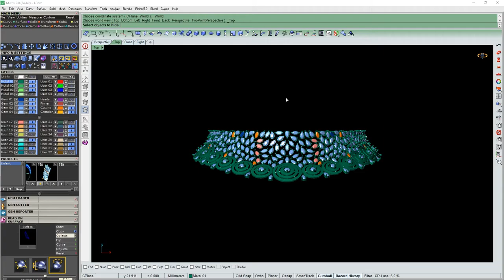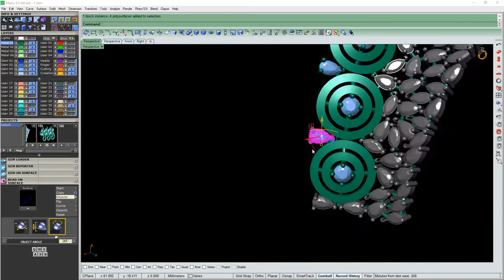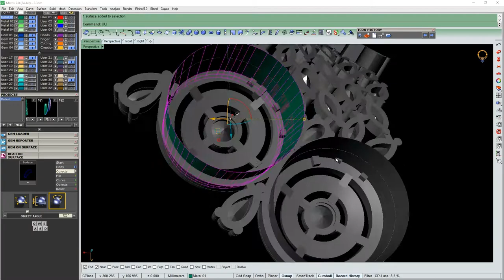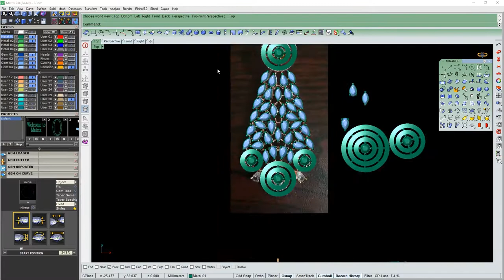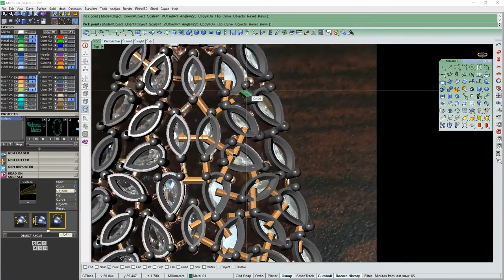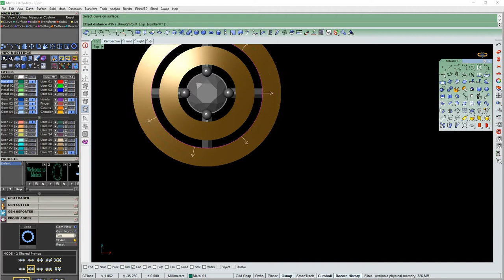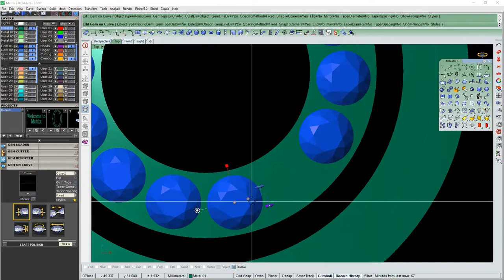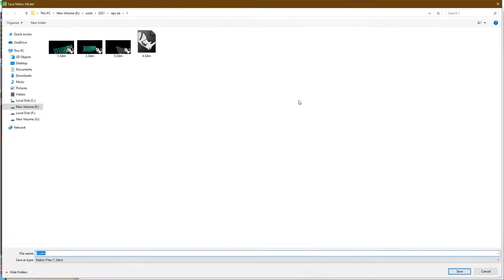Choker Necklace Tutorial | Jewellery Cad design in Matrix | How to make a Chick in MatrixTutorial -2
Online Course
JEWELLERY CAD DESIGNING INSTITUTE

If any quarry contact to this No- 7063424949

Choker Necklace Tutorial | Jewellery Cad design in Matrix | How to make a Chick in MatrixTutorial - Part2

How to fastest way to mack a Choker / Chick using Rhinoceros 3d and Gemvision matrix 7/8/9

INCLUDE  ITEM :

Timecode

0:00 Add Support
6:50 Create Choker Bigel
18:03 Choker Joint
18:30  Earing
33:46  ADD GEMS & CUTTER
44:45 COMPLIT Choker
46:51 Outro

This is the 2nd Part if you need more details comment now.

If you interested to get FULL JEWELLERY CAD DIGENE TUTORIAL in HINDI OR BANGALI please comment NOW

If you interested in BENGALI type BENGALI
                           AND
If you interested in HINDI type HINDI

TUTORIAL:

MATRIX GOLD
RHINOCEROS 3D
RHINO 6
RHINO 7
Gemvision matrix 7
Gemvision matrix 8
matrix 8